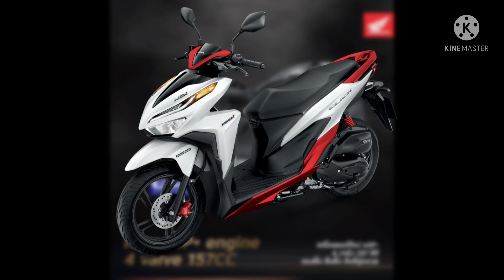តម្លៃនៅកម្ពុជា | New Honda Click 160cc 2022 | ចេញលក់ចុងខែ៣នេះ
🌟ABA : 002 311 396 | Phat Orndet
🌟Wing : 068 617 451 | Phat Orndet

🔥My channel : Honda Dream 2022 Official Channel
🔥Motorcycle and car technology
🔥Talking about motorcycles
🔥We made this video for the purpose of sharing videos about honda dream motorcycles
🔥យើងខ្ញុំផលិតវីដេអូនេះឡើងក្នុងគោលបំណងចែកចាយវីអូនិយាយអំពីម៉ូតូ honda dream